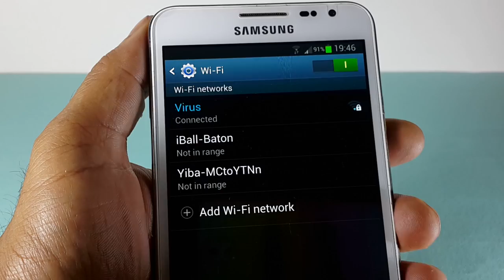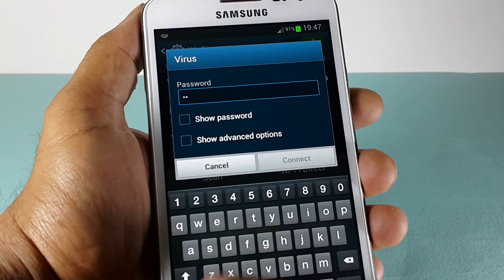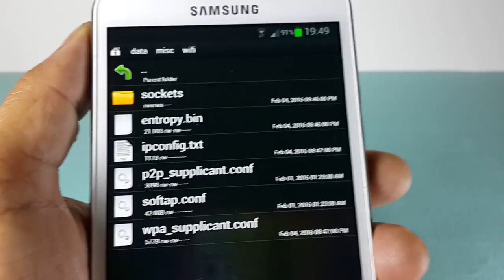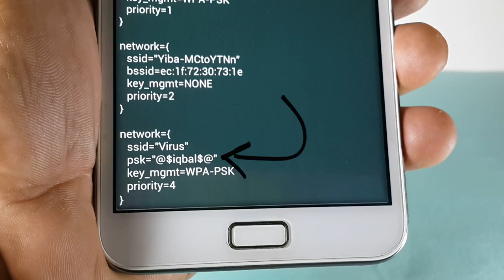hack wi fi password without any app || free aap|| hindi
Me Hey Guys
This video not support to hacking this video education purpos only
if you forgot Wifi Router Password, Dont Reset Wifi Router, You Find Your Wifi Password With This Method